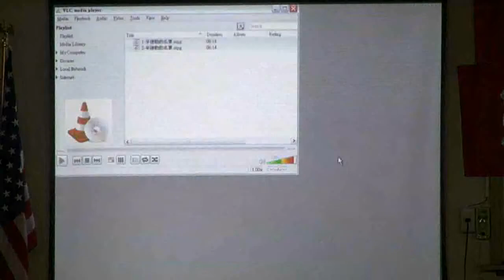130302-11c-台灣人心靈的國家都市計劃-鄭智仁-台灣民政府第50屆法理自治學院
「辛德勒的名單」影音在 YouTube 被第三方禁播，故剪除。
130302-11c-台灣人心靈的國家都市計劃-鄭智仁-台灣民政府第50屆法理自治學院